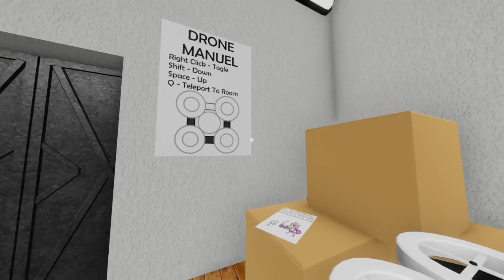Garten of Banban 3 Ohio Edition..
Garten of banban 3 ohio edition is here.